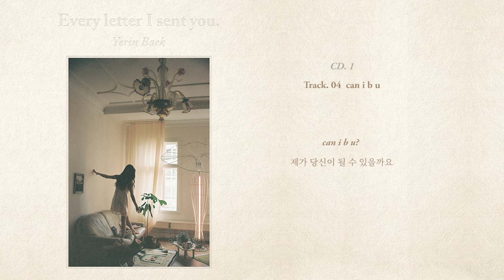백예린 (Yerin Baek) - 'can i b u' (Official Lyric Video)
Yerin Baek [Every letter I sent you.]

CD 1.
Track 4. can i b u

Composed by 백예린
Lyrics by 백예린
Arranged by 백예린
Vocal 백예린
Guitar 백예린